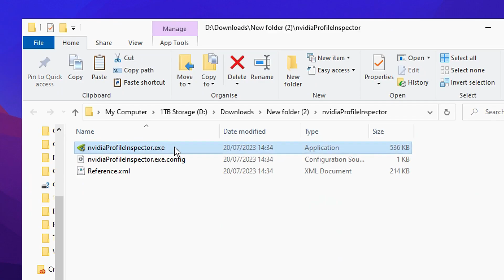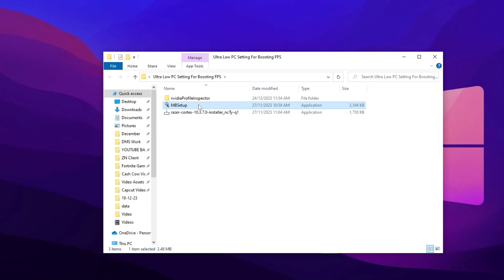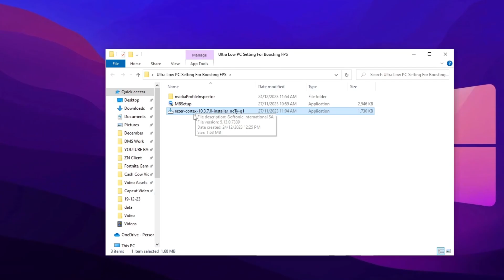How To Get ULTRA LOW Graphics in Fortnite Chapter 5 Season 1 ! (FPS BOOST) 0 Input Delay✔️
In this video, I'm going to show you How To Get ULTRA LOW Graphics in Fortnite Chapter 5 Season 1 ! (FPS BOOST) 0 Input Delay✔️! FPS drops are a common problem for Fortnite players, and this video is going to show you a fix that's guaranteed to work.

By following these simple steps, you'll be able to get more FPS and stutter free gameplay in Fortnite! This video is for Fortnite Chapter 5 Season 1 ! only, so make sure you're using all the Tweaks and Best Settings for MAX FPS Boost & Less Input Delay

Title:  How To Get ULTRA LOW Graphics in Fortnite Chapter 5 Season 1 ! (FPS BOOST) 0 Input Delay✔️